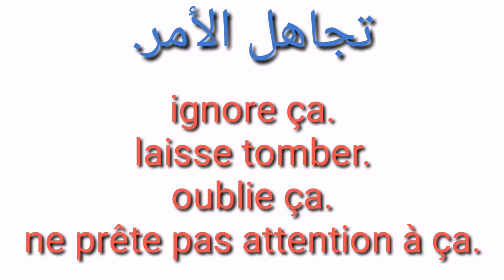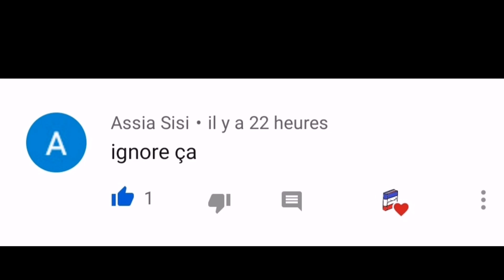تعلم جملة كل يوم (الجملة 134)